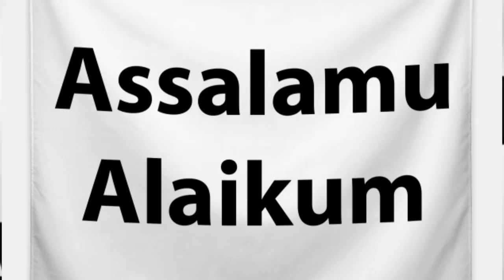Pakistan Great Victory Against Afghanistan | Pak U19 Team Qualify To Semi Final